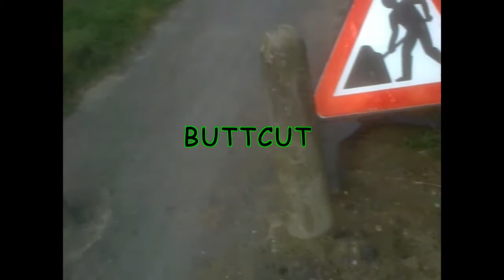The Cycling Song...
A song about Cycling.